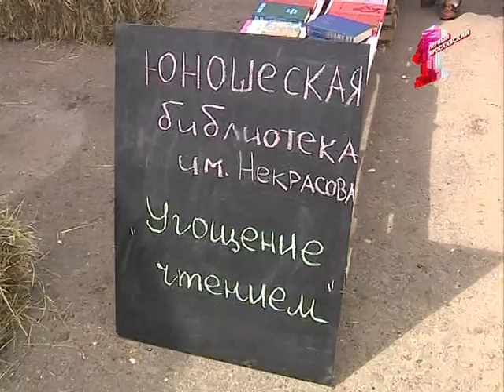Большой обед по-ярославски